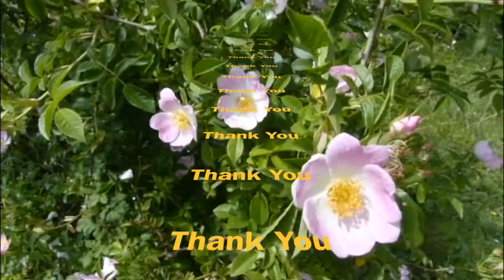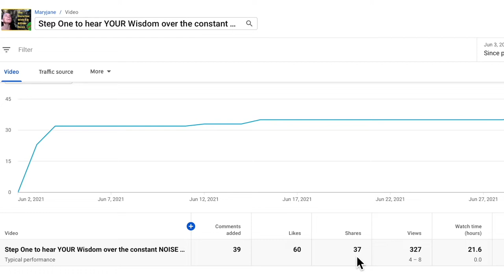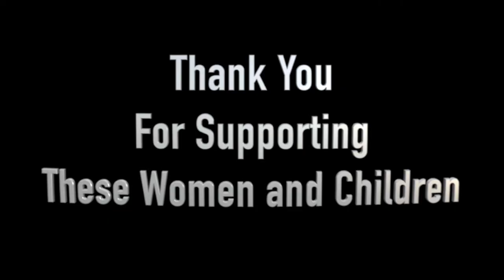Fill those 'in-between' moments with Magnificent Joy! There are soo many every day....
In those 'in-between' moments, just as you were going to reach for your phone, try this instead.
And notice the massive difference it makes!

This is made possible by a company called B1G1 (Buy 1 Give 1).
It connects companies and individuals with hundreds of high impact environmental and humanitarian projects around the world.
They have created a system whereby, you can link any action that happens in your business, to helping a cause of your choice.
I have decided to use 'likes', 'comments' and shares' to provide water pumps to families in the very hot, dry country Malawi.

I mean? Why not?!

Longing for that deep sense of belonging?
Of returning to the real magic of life beyond the noise,
between the endless tasks of busyness
and despite the information of reasons to be anxious.
Check out this 21 day email retreat. The Embrace

Want to save money?
Save the planet?
Save time?

Recommended Books!

Bird books I love:
Birdwatching with your eyes closed by Simon Barnes:
Brilliant for becoming familiar with UK and Northern European bird songs. Funny and passionate.

What the Robin Knows by Jon Young:
Uniting indigenous knowledge, the latest research and four decades of personal experience for deeper connection to the natural world.

Bird Therapy by Joe Harkness:
The story of how after suffering a nervous breakdown, birds lifted the author back to joy when meditation, medication and counselling could not do it.

Listening to Nature: Joseph Cornell.
A best selling classic offering transformative exercises to help you experience nature in an intimate, magical way.
For Women and Girls:

Reaching for the Moon:  Lucy Pearce
Preparing your daughters and grand-daughters for those changes they so anticipate in a way that celebrates, uplifts and honours them:

Wild Power by Alexander Pope and Sjanie Wurlitzer
Amazing book! Absolutely changing womens’ relationship with the menstrual cycle ..to a source of power, creativity and deep connection to Self
Massively recommended.

The New Menopausal Years: Susan Weed
All change (again!) often brushed under the carpet, you are guided through the phenomenal changes of menopause by the voice of a wise grandmother, here to help you grow older, strong and healthy with herbs that tonify and nourish you.
Brilliant!